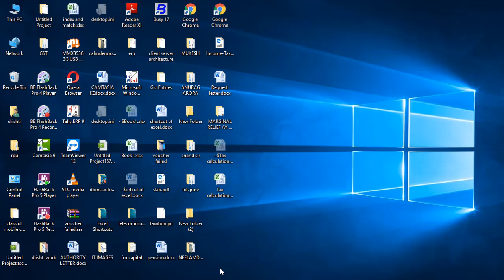MARGINAL RELIEF 18 19 PART II